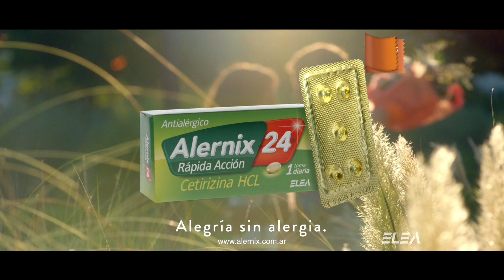Alernix Flores 2017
Alernix 24 es un antialérgico de rápida acción en cápsulas blandas que contiene Cetirizina.
El activo de última generación que actúa rápidamente bloqueando los receptores que producen la reacción alérgica.